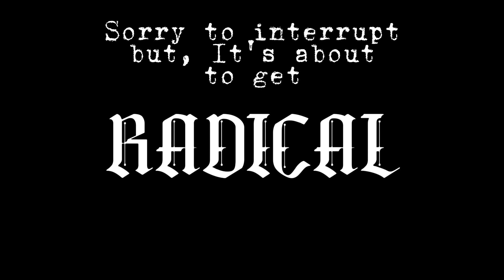Sculpting Ed & Ein Prototype in Polymer Clay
Like and subscribble if you enjoyed this video!.